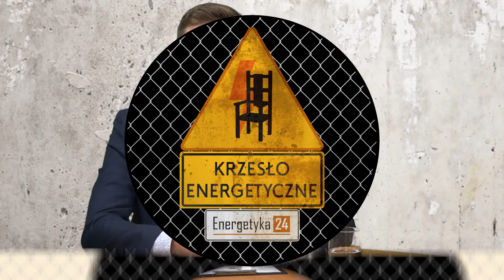Kowalski: Jestem zwolennikiem tego, by od bandytów nie kupować surowców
"Wyrokiem ws. OPAL przywracamy praworządność na terenie RFN" - powiedział w rozmowie z Energetyka24.com były wiceprezes PGNiG odpowiedzialny za pion prawny inicjujący skargę do Trybunału Sprawiedliwości UE na decyzję Komisji Europejskiej ws. OPAL Janusz Kowalski. Wspomniał on również o skutkach, jakie wyrok niesie dla Polski oraz perspektywach zakupowych gazu.